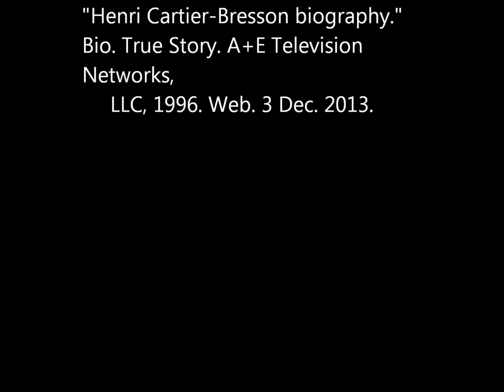Henri Cartier-Bresson Movie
PART III. NARRATIVE (500 words or less)
1-In your own words and with the research you have done, write a first person narrative. Your voice will be it the voice of the photographer you have selected.
2-Describe the work you are doing now and how it relates to the work you have done in the past, speaking in the voice and consciousness of the Master Photographer you have selected.
3-Include a description of the image in terms of its composition, what you liked about the picture, or background information you learned about regarding the image.

PART IV. PRESENTATION (5 minutes or less)
1-Record your narrative using your video recording, iPhone or iPad app.
2-You may include short video or photos of the photographer to give a reference.
3-You may want to creatively deliver the information as a news interview or music video if appropriate.
4- Include the 5 images of the Master Photographer and your 5 images.
5-You must cite ALL source materials.  Please include complete web site addresses (Ex.